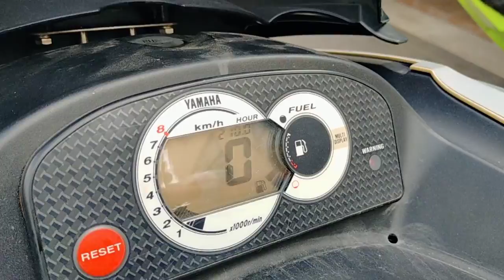YAMHA GP1200R '00 Engine start check